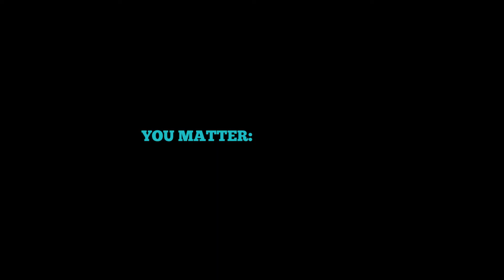THIS MONTH: MONDAY GETS CONNECTED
In the 1870’s, when Alexander Graham Bell invented the first telephone, the world changed forever... we were given the ability to connect like never before. Then came computers, cell phones, pagers, the Internet, email, and now smart phones. And, today, the world almost feels over-connected. But, if that’s the case, why do so many people still feel alone, isolated, and completely dis-connected? We believe it’s because the nature of our connectedness has changed. We’ve lost focus on creating genuine connection with real “friends.” Instead, we mass share information that really doesn’t matter and is usually more destructive than constructive. Conversations are no longer face-to-face exchanges... and definitely not one-to-one. And, in a fairly short amount of time, Alexander Graham Bell’s earth-shattering invention is almost extinct. Now we can just email, text, or tweet. Who wants to talk anymore? Well, we do. It’s time to talk. It’s time for some real, genuine, positive connection. Being connected matters.